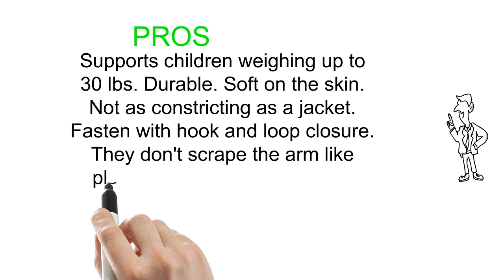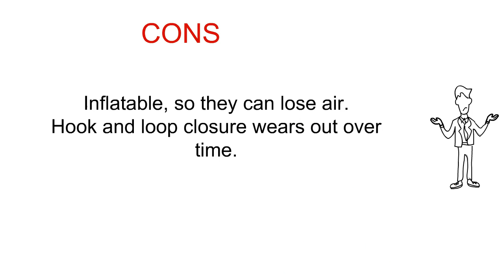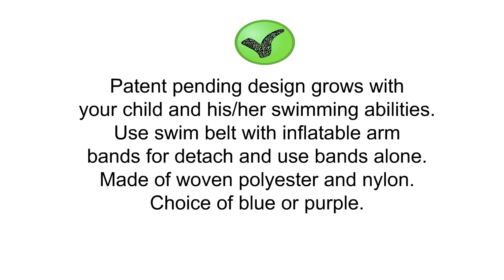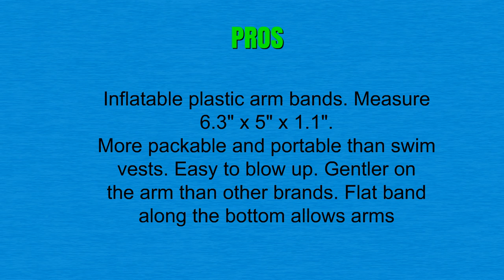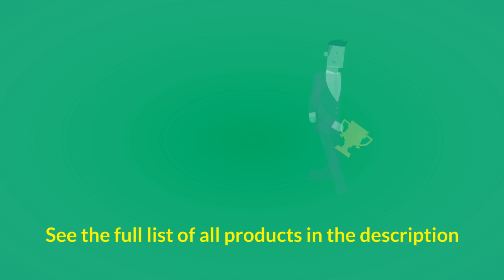Best Swim Rings Reviews 2019 - Swim Rings To Purchase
3. Boys Floatsafe Flotie Soft Fabric Armbands Floatie Blue For Kids Ages 1 To 3
2. Doji Kids First Floatie Swim Vest Life Jacket With Detachable Soft Fabric Arm Floaties and Travel Bag
1. Intex - Arm Band Swim Trainers - 6.3 x 5 x 1.1 inches, 3.8 Ounces